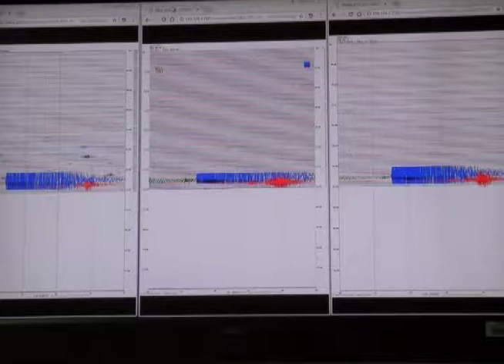CN: Sismo genera daño en vivienda de Turin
Parte del occidente del país sufrió daños por el sismo de 6.9 Nuestro canal aliado WOW TV con la información.